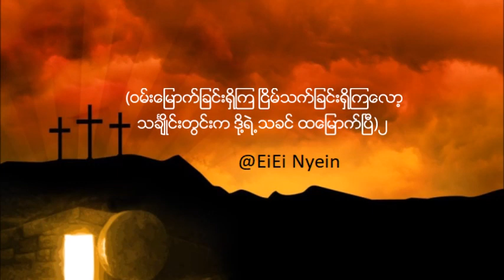Tin Chai Dar Pya (သခ်ႋဳင္းဓါးျပ)- Nyi Pu Lay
Album-ခ်စ္ လက္ကမ္း
ေတးဆို-ညီပုေလး

ဒီသီခ်င္း နားေထာင္သူ တေယာက္ဆီတုိင္းေပၚမွာ ဘုရားသခင္ သာ၍ေကာင္းၾကီးေပးပါေစ..
သခင္ဘုရား၌ အစဥ္မျပတ္ ဝမ္းေျမာက္ျခင္းရွိၾကေလာ့။ တဖန္ ငါဆိုသည္ကား၊ ဝမ္းေျမာက္ၾကေလာ့။ ဖိလိပၸိၾသဝါဒစာ ၄:၄